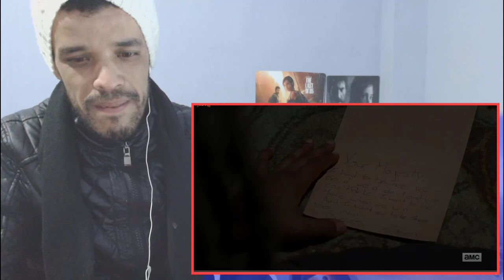The Walking Dead Season 8 Episode 8 "How It's Gotta Be" "CARL" ||REACTION|| Mid-Season Finale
Assalamu alaikum ,

My Full Name : Ferah Samir
My adress : Chlef / Chettia Zone10 n539
zip code : 02170